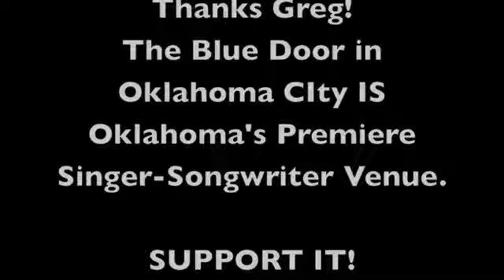ARLO GUTHRIE - Alabama Bound (The BLUE DOOR in OKC) 4-24-11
Fantastic Night of Folk, Legacy and Vibe as Arlo Guthrie, Along with His Band AND the BURNS SISTERS performed and entertained at Oklahoma's PREMIERE Singer-Songwriter Venue. The BLUE DOOR, in Downtown OKC!

Truly wish everyone I love could have been there beside me this night.  Arlo, his son on keyboards, the KILLER bass and lead guitarist Bobby Sweet and oh HEAVENS yes, the Burns Sisters.  Oh.  MY.  HAWT HAWT HAWT Sounds.

Such a night.    This one is a Leadbelly classic.   I dunno how often Arlo performs it, but I know I was there to absorb it this night.  Magic performance!  Enjoy!